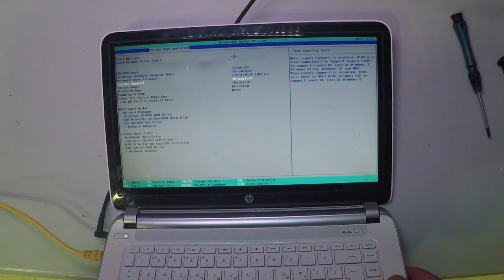HP Pavilion TS14 Notebook KeyBoard Replacement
Hello, Tubers - In this video, I disassemble the back cover, take out the inside KEYBOARD and show you how to do it.   :-)
If you like this laptop, get it
If you need the screen, get it
If you need the battery, get it
If you need the keyboard, get it
2- Buy E-Durable Pro Bit Driver Kit + Plastic Pry Bar
13- Buy 4G DDR3 PC3 10600 RAM
14- Buy 8G (4GX2) DDR3 PC3 10600 RAM
15- Buy 4G DDR3L PC3L 1600 RAM
16- Buy 8G (4GX2) DDR3L PC3L 1600 RAM
17- Buy 8G DDR3L PC3L 1600 RAM
18- Buy 16G (8GX2) DDR3L PC3L 1600 RAM
19- Buy 4G DDR4 PC4 2133 RAM
20- Buy 8G DDR4 PC4 2133 RAM
21- Buy 16G DDR4 PC4 2133 RAM